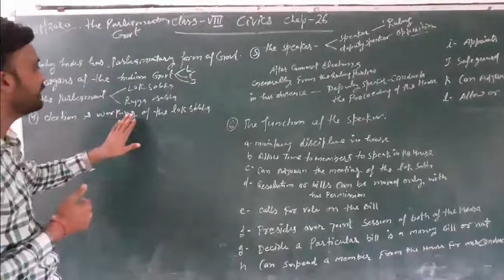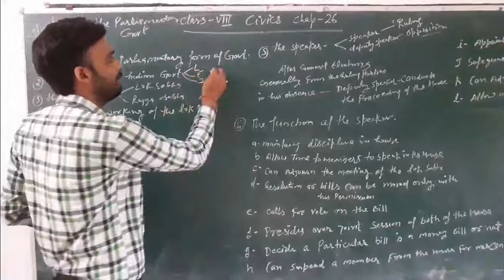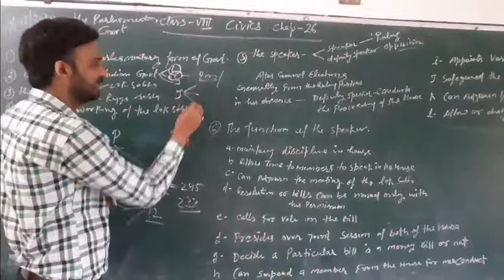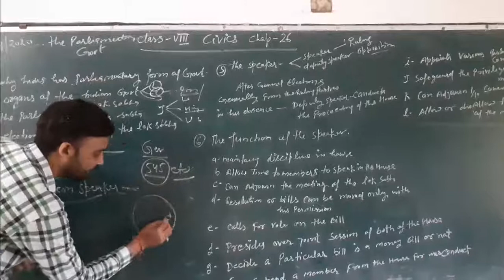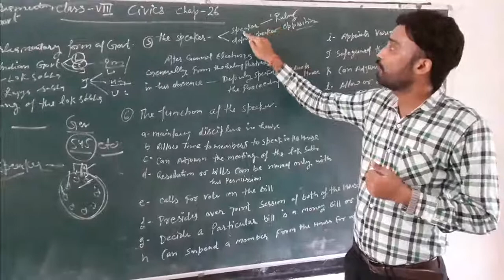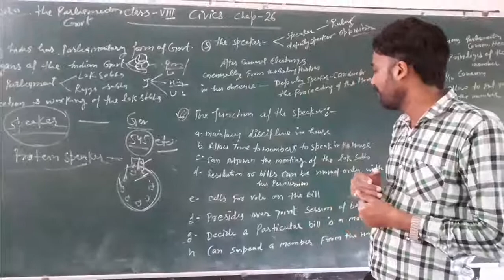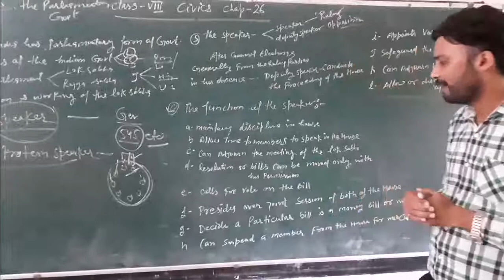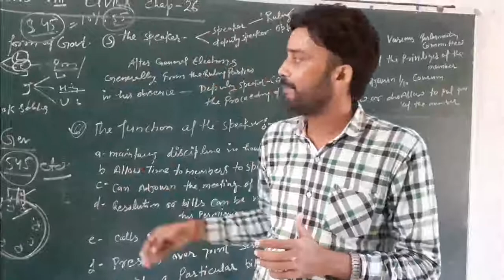CLASS 8 PARLIAMENTARY GOVT 0907